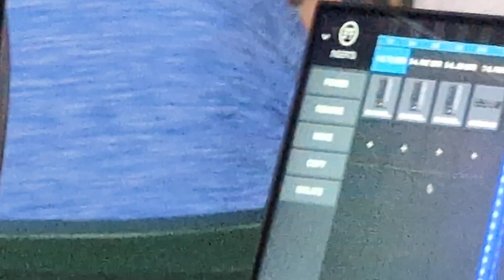Steve Winwood - I'm a Man - Pine Knob - August 15, 2024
Steve Winwood
I'm a Man
Pine Knob
Clarkston, MI